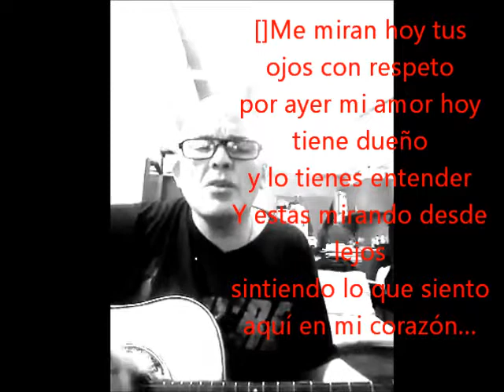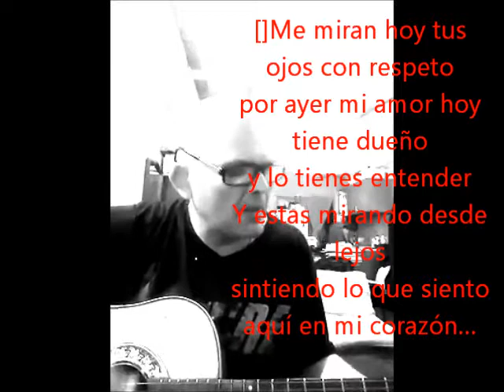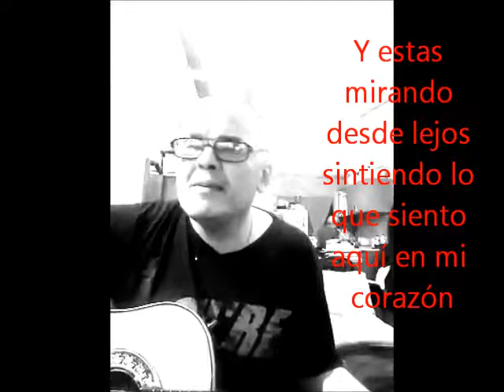DESDE LEJOS (COVER) X LUIS VIRGILIO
Siento que me amas pero no podrá ser
nos encontramos tarde
otro tiempo sin querer.
Y estas mirando desde lejos
sintiendo lo que siento
aquí en mi corazón.
Me miran hoy tus ojos con respeto
por ayer mi amor hoy tiene dueño
y lo tienes entender